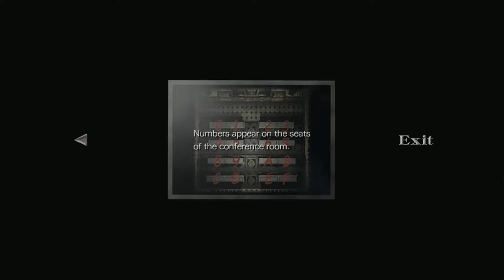The Cymru Couch (Welsh Boys Play Games) - Resident Evil 0 - Part 4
Three Welsh guys named Chris, Gazla and Ben take one night out of their repetitive lives to reminisce on the games of the old! This is the Cymru Couch!

Part 4 of Resident Evil 0 sees the boys finally make some progress as Chris boasts of his new found map skills, Gaz gives helpful insights into the characters personalities and Ben cheers Chris on enthusiastically!